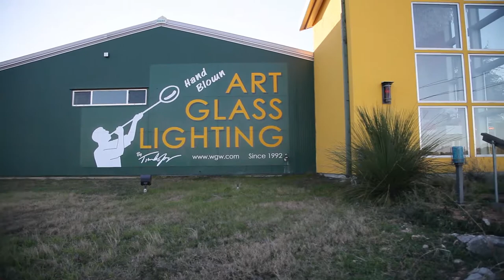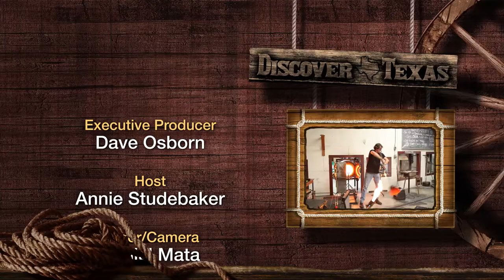Discover Texas Episode 43 Wimberley Glass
This Discover Texas episode we visit Wimberley Glass and explore the process behind Hand Blown Glass Art, that is both colorful and mesmerizing.